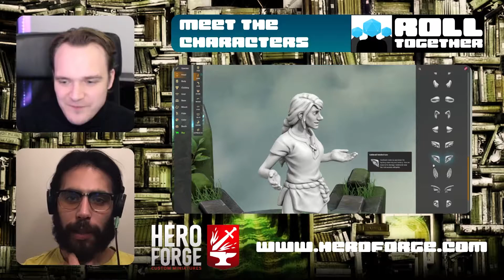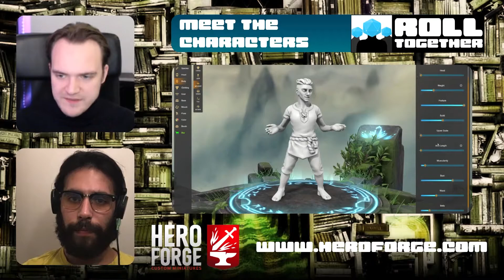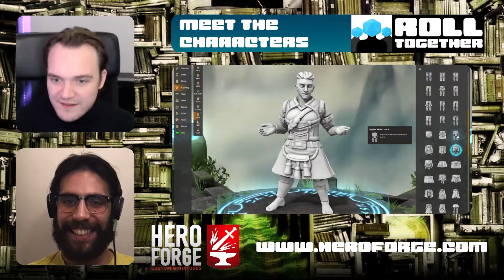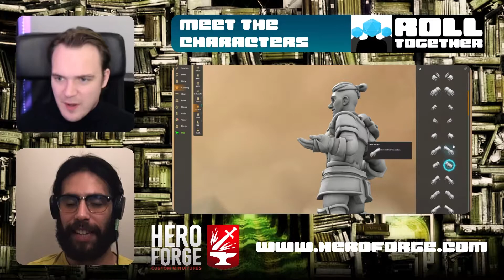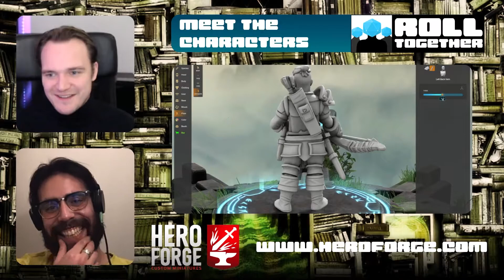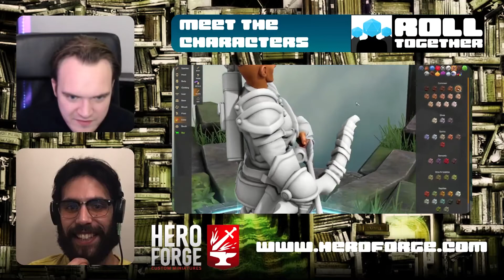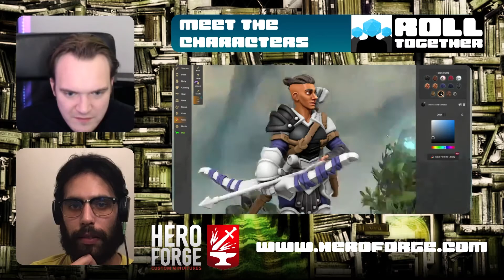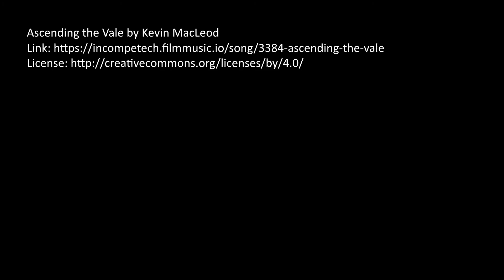Barda (Seekers of Elturel: Buried) - Meet the Characters with Hero Forge (Roll Together)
Meet Barda, Naail Ishaq's human horizon walker ranger for Seekers of Elturel: Buried!